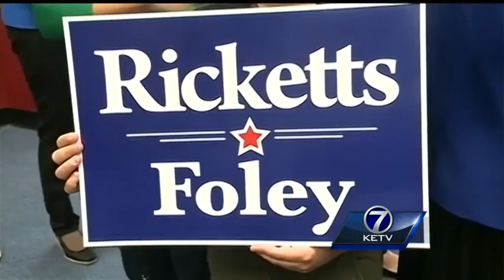Heinemann approves of Gale's decision to allow ballot switch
Gov. Dave Heineman says Nebraska's secretary of state was right to allow Republican governor candidate Pete Ricketts to swap running mates on the November ballot.